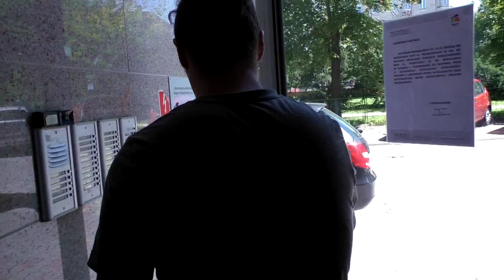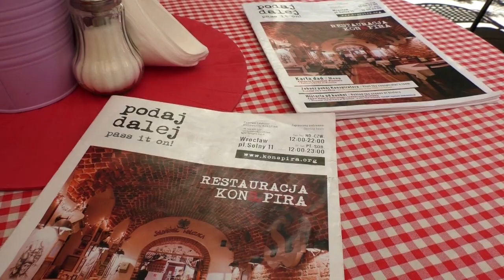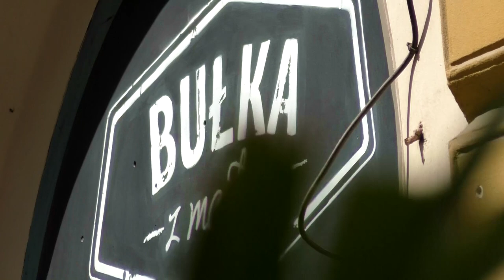POLAND | Vlog 116 - Arriving in Wroclaw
Travel Channel | Europe | Poland | Wroclaw | Backpacking

Mark and I are having a very early start today. We are leaving Zakopane and are catching the Bus to Wroclaw, our last stop on our Poland trip.
We explore the beautiful old town of Wroclaw, meet with our friends Aleksandra and Marcin and end the day with a heated photo competition between Mark and myself. Who is gonna win?